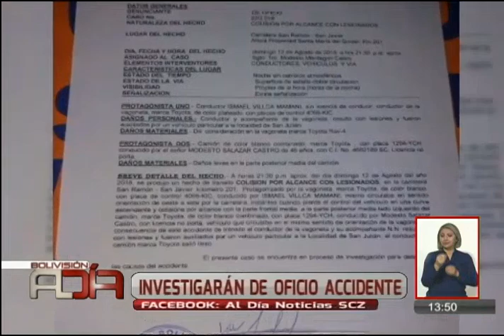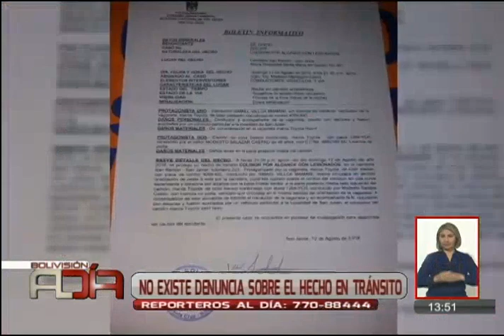Investigarán de oficio accidente de tránsito en que estaría involucrado el alcalde de San Ramón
Afirmó que no existe una denuncia sobre este hecho en la unidad.